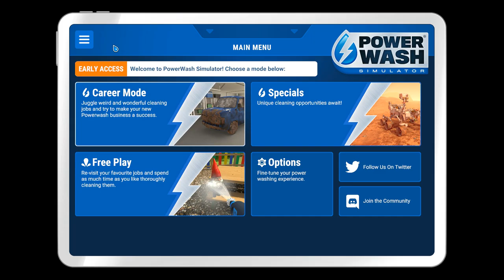Powerwash Simulator 2021 08 13 10 37 15 01 Clean the Firestation 2 of 3